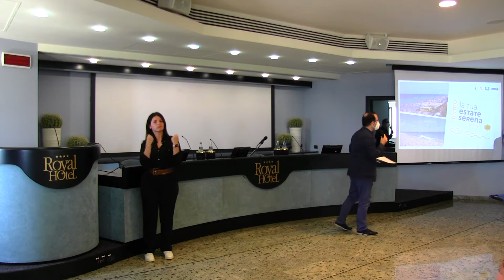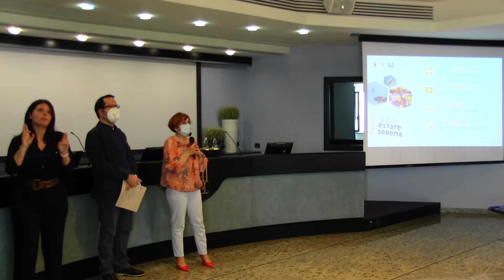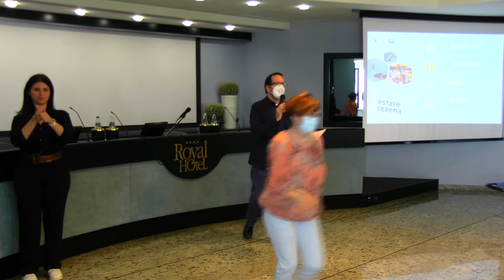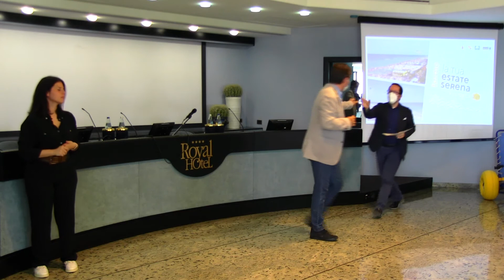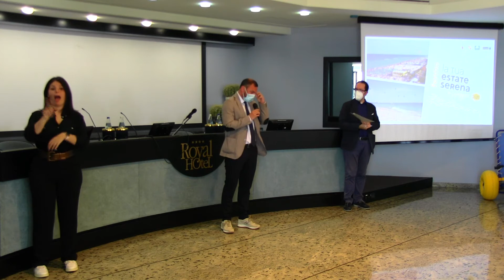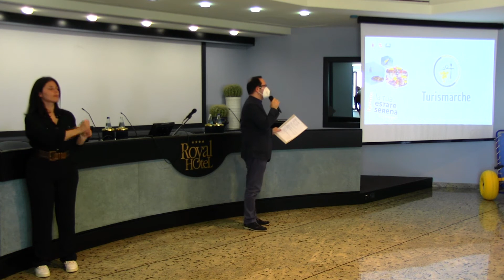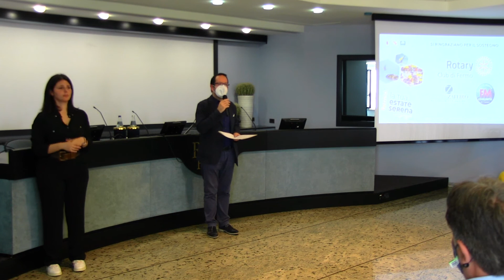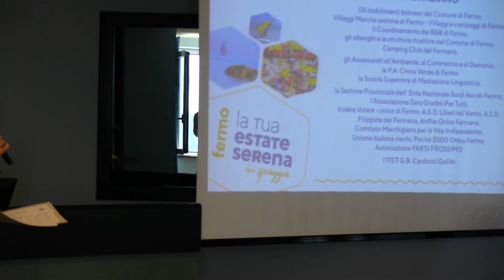La tua estate serena